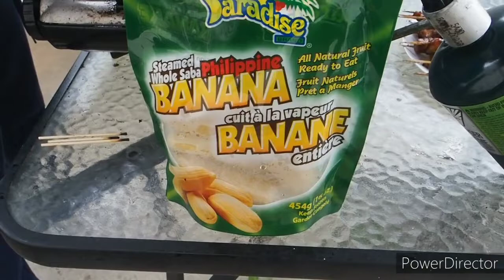Bananacue ni Grasya 😀